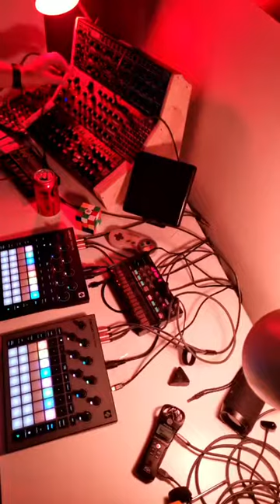So that happened... - IG Live Session - Volume 3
As promised, just sharing my recent Instagram Live Session.  This one resulted in less drinks being poured onto my circuit rhythm which made for a nice change.  Its not my best, but I definitely rate it in the top 3 (of 3) that I have done.  Enjoy!

p.s. almost the weekend, yay!

My gear:
Novation Circuit Tracks, Behringer TD-3, Behringer Model D, Behringer Neutron, Behringer Pro-1, Behringer UMC202HD, Korg NTS-01, Korg Volca Bass & FM